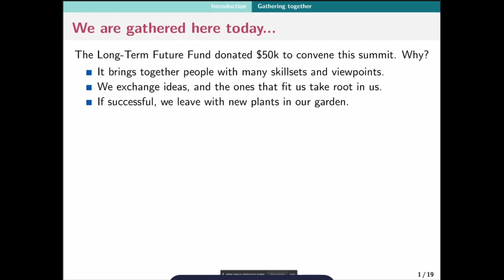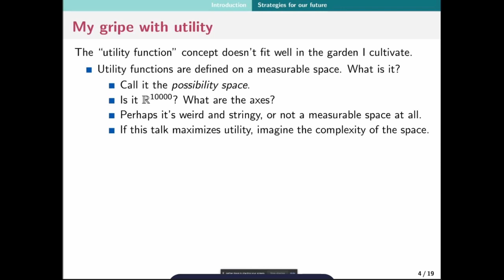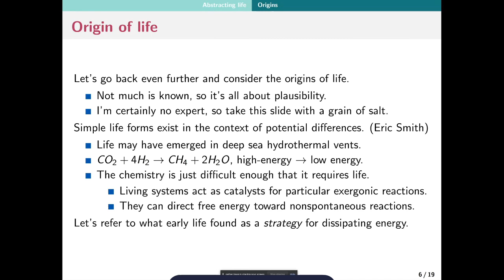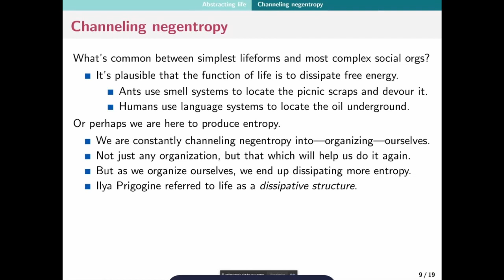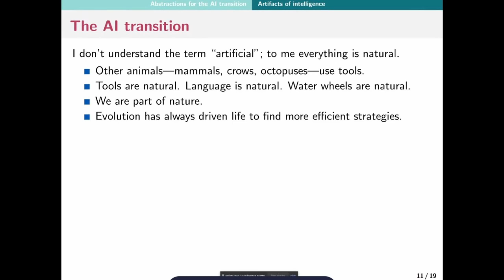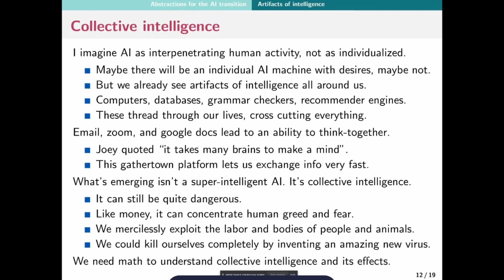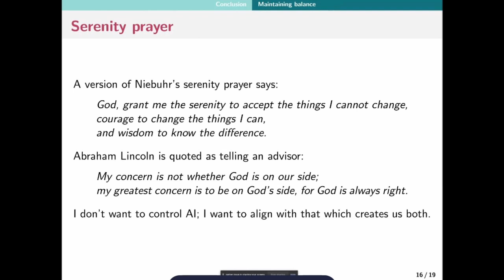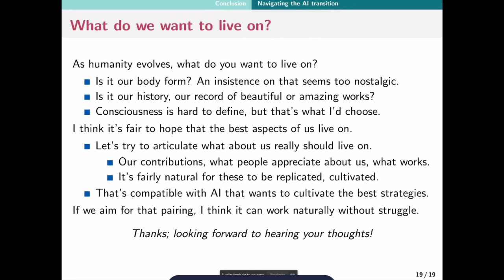David Spivak: "Cultivating Strategies"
Finding the Right Abstractions Summit 2021

Abstract:
Ilya Prigogine classified life as a dissipative structure: we dissipate entropy into our environment as we bring order to our bodies and our lives. We comprise a set of strategies—some in our genome, others learned in life—for capturing negentropy. Whether it be nutritious food or a profound system of thought, we are intrinsically motivated to seek out order and channel it into ourselves. We also convey order to our communities, by bringing in sustenance or new and useful ideas.

This internalized order isn't arbitrary: it's structured so that we can better seek and capture order in the future. Our genome is a record of the biological strategies, and our personality is a record of the social strategies, which together produce the order-seeker we now are. This behavior is not confined to us or even to biological systems, but is also seen in social systems such as organizations, legal systems, education systems, etc. The boundary of agency is blurry, but we clearly cultivate strategies for cultivating strategies.

In this talk, I'll flesh out these ideas and give intuition for why they seem like better abstractions than some others I've seen. For example, I propose shifting the focus away from utility functions and away from individual agents, and toward the autopoietic act itself.